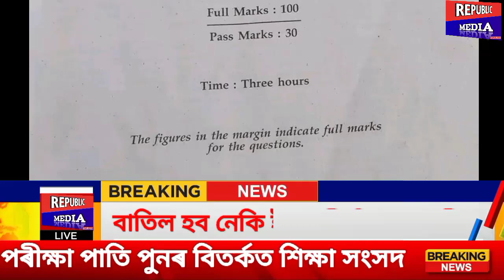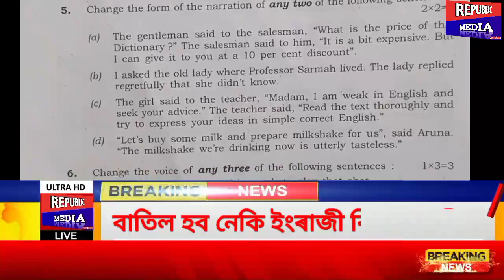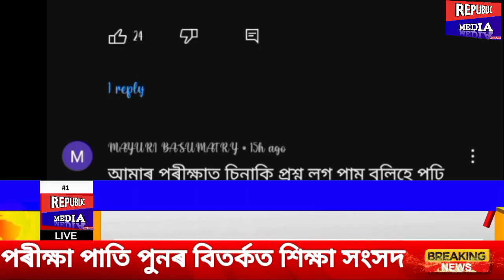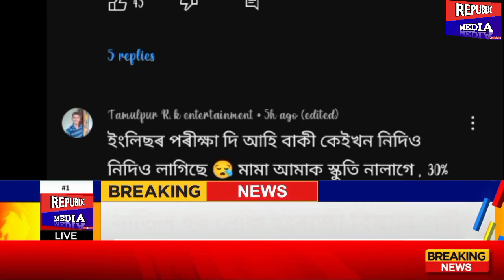HS ফাইনেল দিয়া ছাত্ৰ ছাত্ৰীৰ জীৱন ধ্বংস কৰিলে AHSEC এ|ইংৰাজী পৰীক্ষা বাতিল|পুনৰ হব পৰীক্ষা|ASSAM